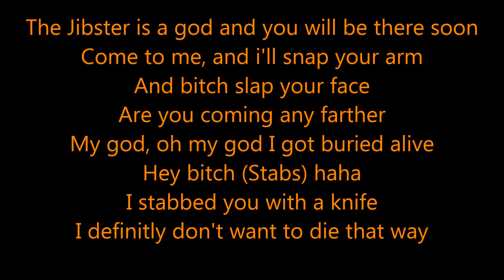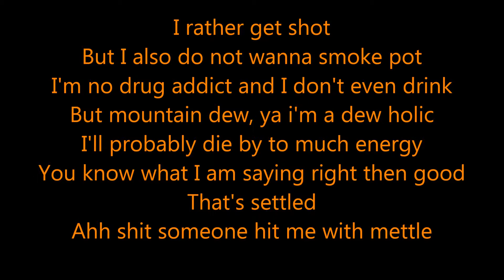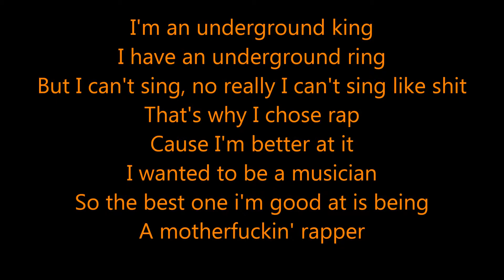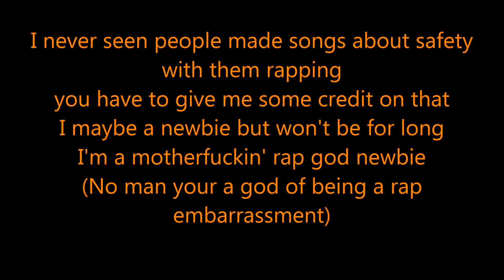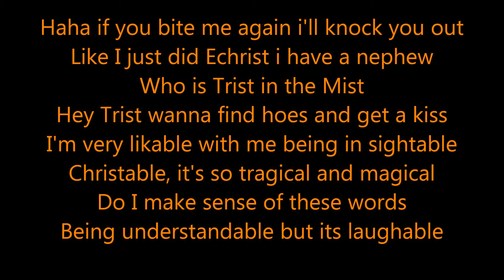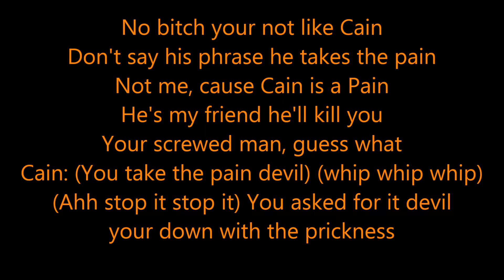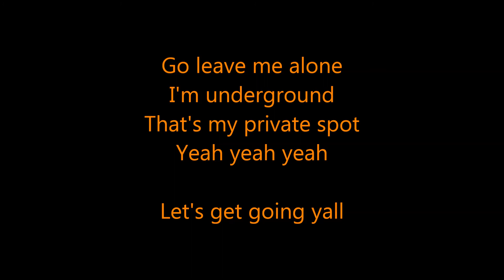Underground by The Jibster lyrics (Explicit)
4th song on The Law 2014 this song gets violent and little funny kinda
and me rapping little fast so listen to it and Like it